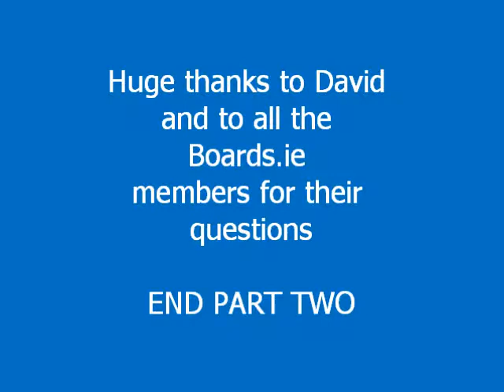Boards.ie interview with David La Chapelle - part two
Part 2 (of 2) of the official Boards.ie interview/Q&A by Darragh Doyle with David LaChapelle at the launch of his 'American Jesus' exhibition in the Sebastian Guinness Gallery, Connaught House in Dublin 4 on Friday September 18, 2009.